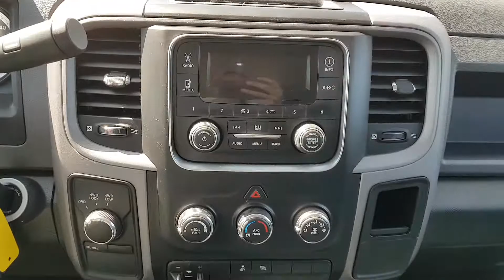2014 Ram 1500 Tradesman 4x4 quad cab- 182968